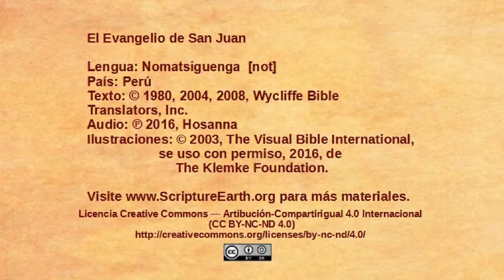Nomatsiguenga - Juan 1.35-51 - Los discípulos siguen a Jesús [not]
Una selección del Evangelio de Juan en el idioma de Nomatsiguenga del Perú. [not]
Visita ScriptureEarth para más materiales.